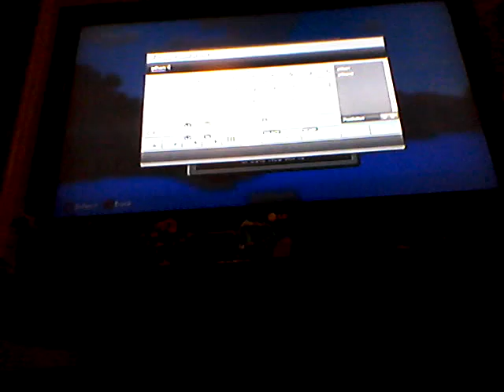Minecraft lets play ps3 edition part 1!!!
Playing minecraft ps3 edition